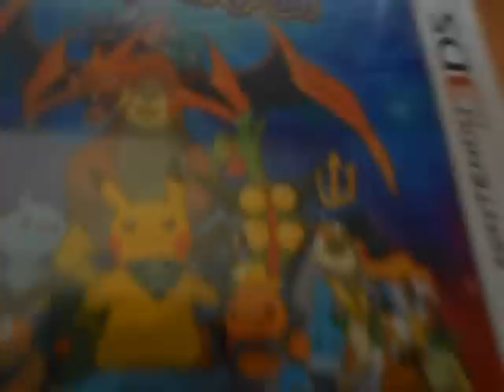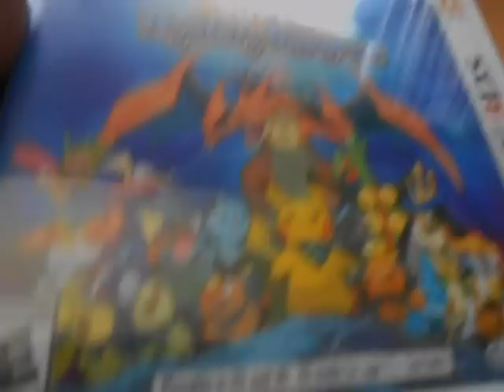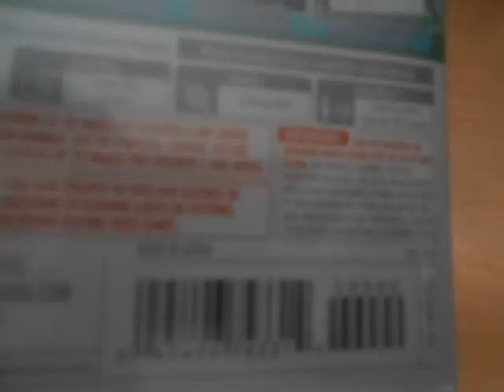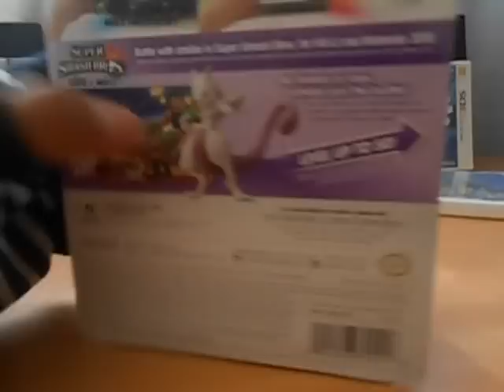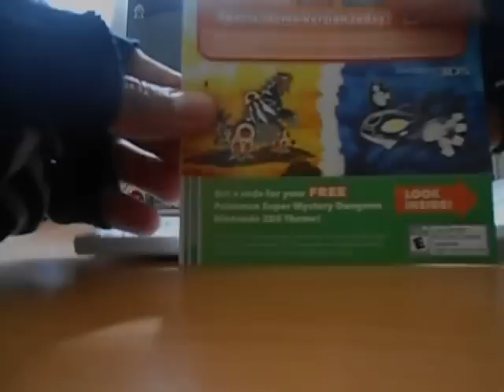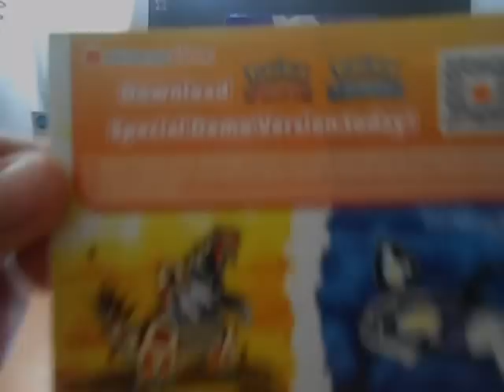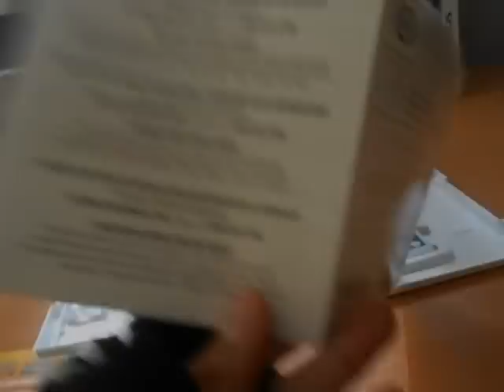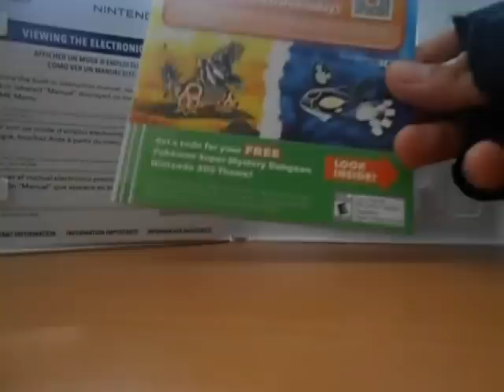Pokepsula - Unboxing Pokémon Super Mistery Dungeon + Amiibo De Mewtwo + 3er Aniversario De Pokepsula